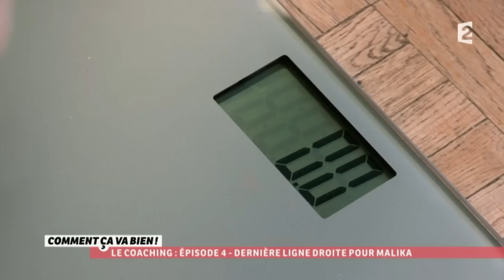[BIEN-ETRE] Dernière ligne droite pour Malika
Aujourd’hui c’est le dernier épisode du coaching d'Erwann avec Malika. Après 3 mois d’efforts, vous allez voir les résultats qu’elle a obtenu !